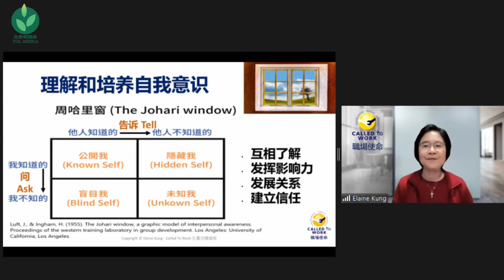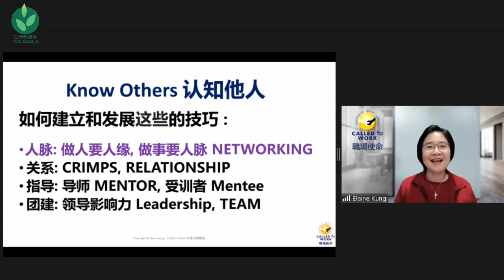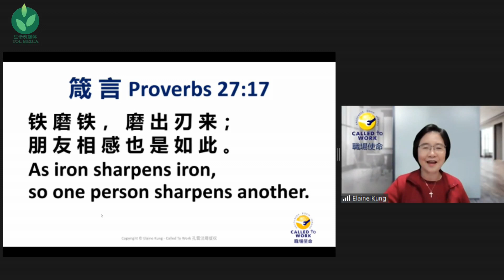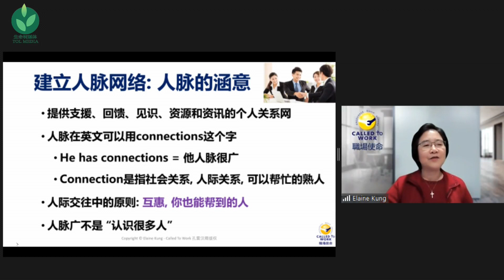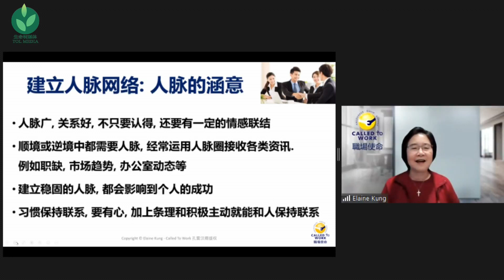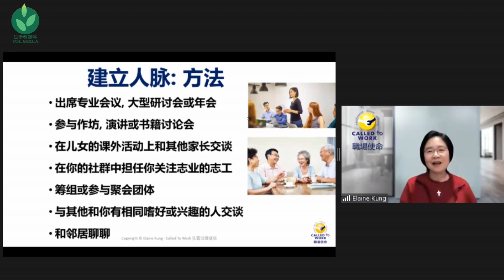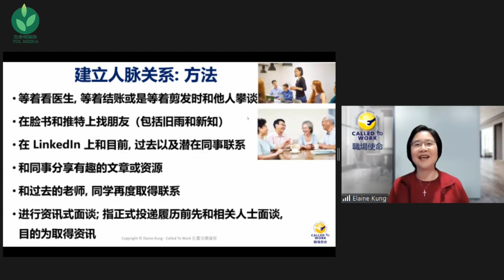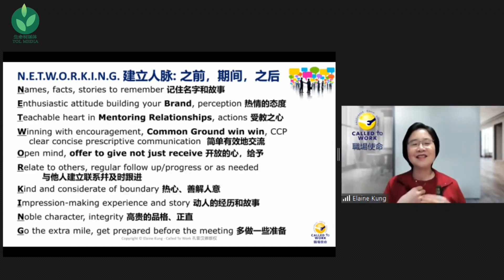认识他人：人脉 | 职场使命系列1 第七课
孔雷汉卿女士主讲 职场使命系列课程（Called To Work）
帮助你在职场找到定位，明白神的呼召！帮助职场人面对各种挑战并发挥影响力！